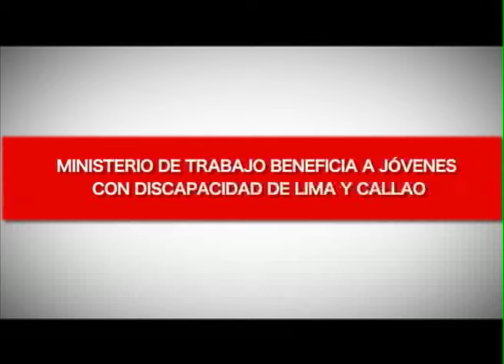MTPE beneficia a jóvenes con discapacidad de Lima y Callao